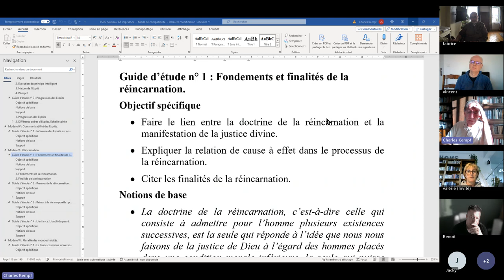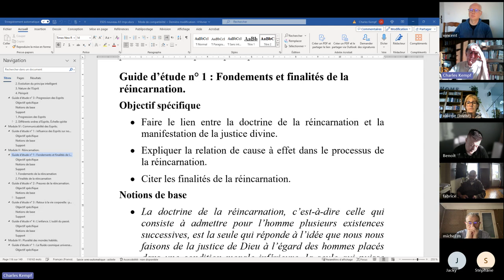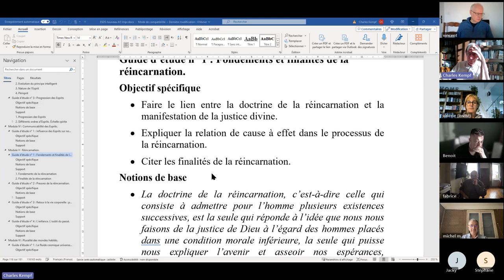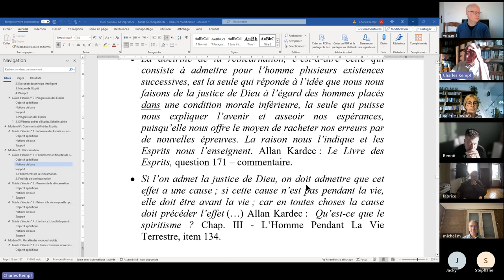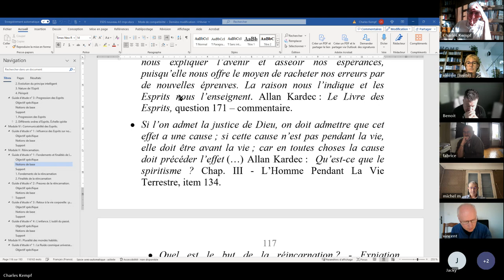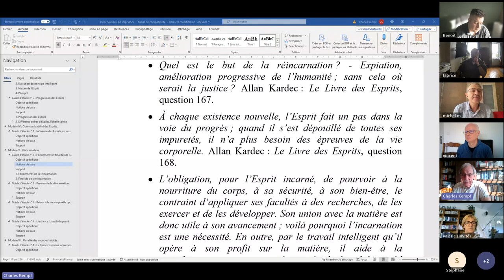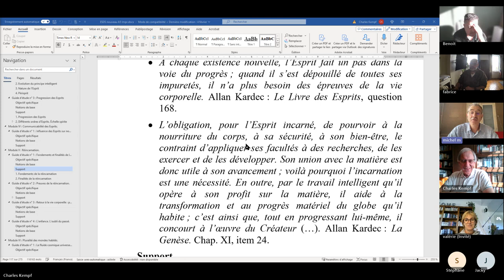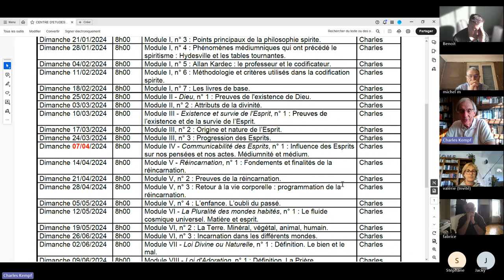ESPS 2024 04 14 V 1 Fondements et finalité de la réincarnation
ÉTUDE DE LA PHILOSOPHIE SPIRITE - Module V - Réincarnation, n° 1 : Fondements et finalités de la réincarnation